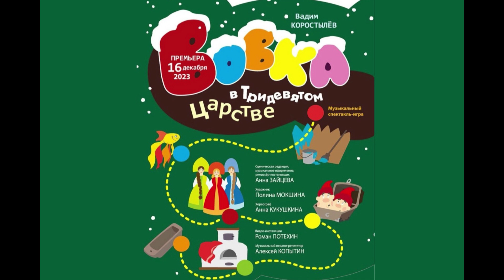Вечер во Владимире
О новогодней премьере рассказала режиссер и актриса Владимирского академического театра драмы Анна ЗАЙЦЕВА.